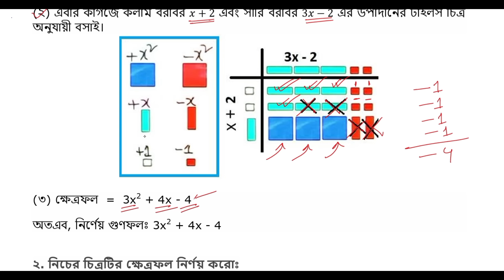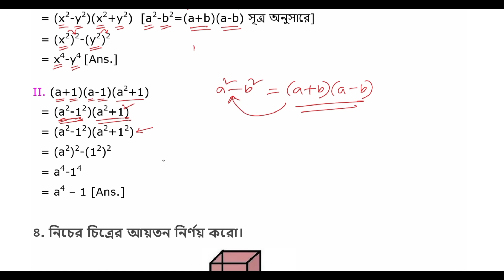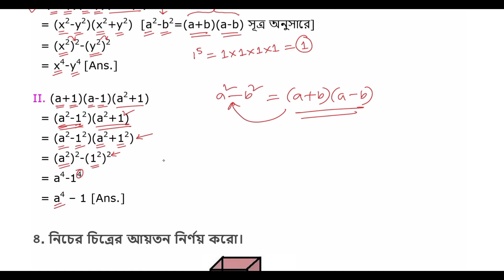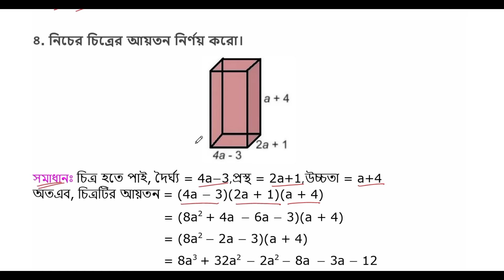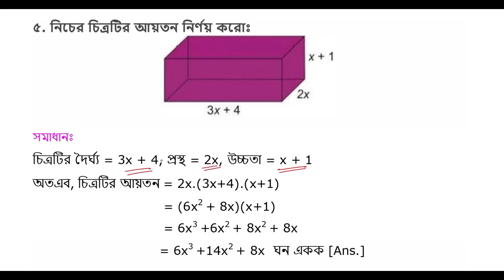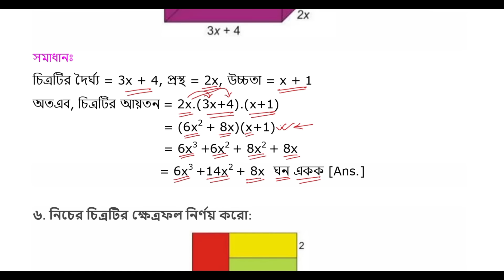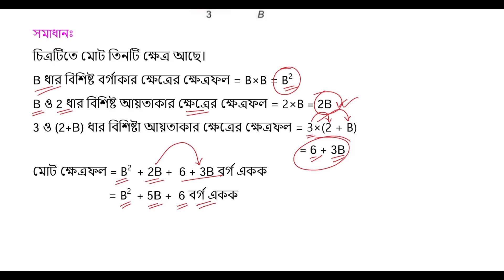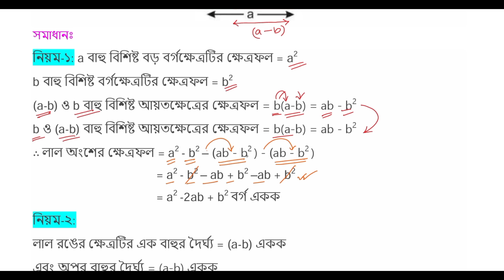৭ম শ্রেণি গণিত |বীজগাণিতিক রাশির সূচক,পর্ব-১২ | class 7 math page 49 | class 7 math solution 2024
৭ম শ্রেণির গণিত নতুন কারিকুলাম বীজগাণিতিক রাশির সূচক
Class Seven Math Solution 2024
৭ম শ্রেণির গণিত বীজগাণিতিক রাশির সূচক পৃষ্ঠা ৪৯
৭ম শ্রেণি গণিত ২য় অধ্যায় পৃষ্ঠা ৪৯
৭ম শ্রেণি গণিত বীজগাণিতিক রাশির সূচক শিক্ষাবর্ষ ২০২৪
class 7 math new book 2024
বীজগাণিতিক রাশির সূচক ৭ম শ্রেণির গণিত ২০২৪
৭ম শ্রেণির গণিত টিউটোরিয়াল ২০২৪
class seven math 2024 chapter 2
class 7 bijganitic rashir suchok page 49
৭ম শ্রেণির গণিত ২য় অধ্যায় বীজগাণিতিক রাশির সূচক
bijganitic rashir suchok class 7 math
class 7 math chapter 2 bijganitic rashir suchok